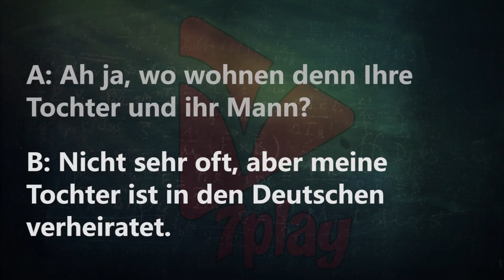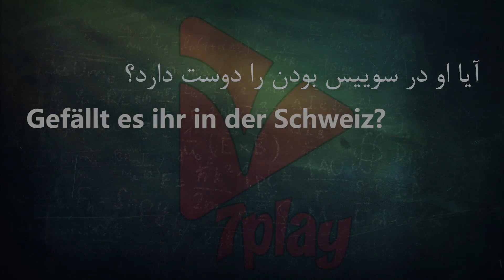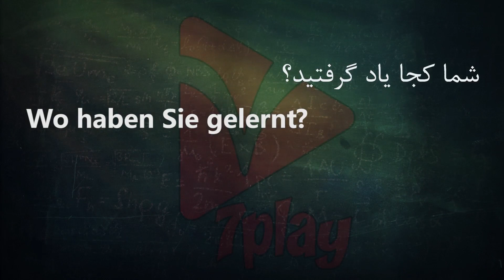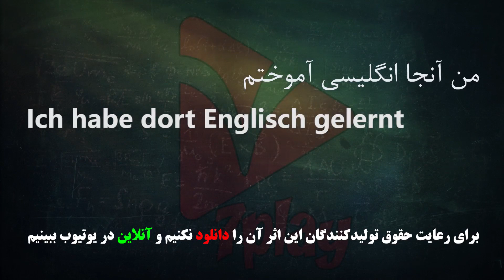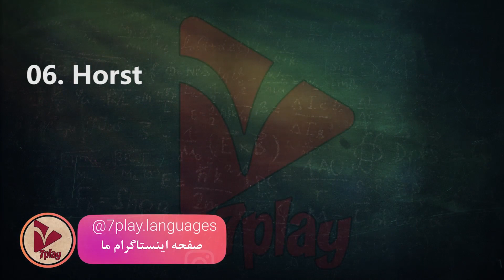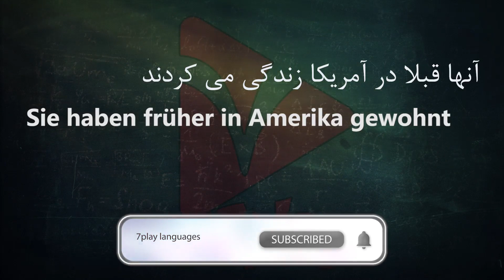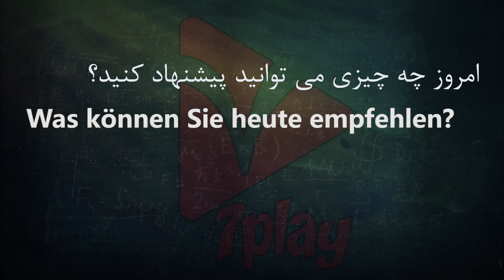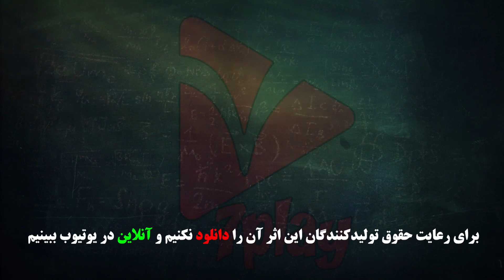درس ۳۲ || آموزش زبان آلمانی در ۵۰ روز || مکالمه - تلفظ - گرامر و نگارش || 7playlanguages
یادگیری هر زبان جدید دنیای جدیدی برای شما به ارمغان می آید.
۱. یادگیری آسان از مزایای زبان آلمانی است.
یادگیری زبان آلمانی کار بسیار دشواری نیست و اگر شما با زبان انگلیسی نیز تا حدودی آشنا باشید، کار آسانتر خواهد بود . به این دلیل که آلمانی و انگلیسی ریشه ی یکسانی دارند. در نتیجه، هزاران کلمه‌ای وجود دارد که مشابه یکدیگر هستند. برای مثال، کلمه انگلیسی chin در زبان آلمانی Kinn است.  Water در آلمانی به صورت   Wasser و father به شکل Vater است. پس یادگیری زبان آلمانی خیلی سخت نیست.
۲. زبان آلمانی، زبان مخترعان و نوآوران است.
گفته می‌شود که آلمان کشور شاعران و اندیشمندان است. درصد زیادی از دستاوردهای جهان اولین بار در زبان آلمانی به دست آمده است. بنابراین آشنایی با آثار این افراد و خواندن کتاب های زبان اصلی آن ها از مزایای زبان آلمانی می باشد.
بیش از صد جایزه نوبل برای دستاوردهای فیزیک، پزشکی، شیمی، ادبیات و سایر زمینه‌ها به آلمانی ها تعلق دارد. علاوه بر آن، بسیاری از برندگان جایزه نوبل از کشورهای دیگر، در دانشگاه‌های آلمان آموزش دیده اند.
بنابراین اگر به دنبال اضافه کردن یک جایزه نوبل به رزومه خود هستید، یادگیری زبان آلمانی جای بدی برای شروع نیست. شاید شما اهداف کوچکتری داشته باشید، و تنها به دنبال خواندن کتاب های برخی از این نابغه ها به زبان آلمانی باشید.
۳.زبان آلمانی یک زبان مهم برای اهداف آکادمیک است.
در حقیقت، آلمانی دومین زبان به عنوان متداول‌ترین زبان علمی مورد استفاده قرار می‌گیرد. یکی از دلایل این موضوع این است که بازار کتاب آلمان سومین بازار بزرگ جهان پس از صنایع چاپ و نشر چینی و انگلیسی است. از آنجا که درصد کمی از این کتاب‌ها به زبان‌های دیگر ترجمه می‌شوند، تنها یادگیری زبان آلمانی به شما امکان دسترسی به آن‌ها را می‌دهد ، پس این می تواند یکی از مزایای زبان آلمانی باشد.
۴. زبان آلمانی راهی به سوی تحصیلات تکمیلی است.
یکی از دلایلی که زبان آلمانی چنین جایگاه بالایی در جامعه علمی دارد این واقعیت است که دانشگاه‌های آلمان شهرت جهانی بسیار خوبی دارند. در سال ۲۰۱۱، این کشور چهارمین مقصد محبوب برای دانشجویان خارجی بوده که برای دانشگاه های  آلمانی اپلای کرده اند.
علاوه بر آن در کشور آلمان برای تحصیلات تکمیلی، تعدادی دانشگاه‌ با هزینه بسیار پایین یا عدم وجود شهریه وجود دارد. هیچ تعجبی ندارد که محققان و پژوهشگران در آنجا گرد آمده‌اند!  یادگیری زبان آلمانی برای صرفه‌جویی در هزینه های دانشجویی راه حل بسیار خوبی است.
۵. از مزایای زبان آلمانی ارتباط با بزرگترین نیروگاه اقتصادی جهان است.
آلمان تنها یک گزینه مناسب برای افرادی که به دنبال ادامه تحصیل هستند، نمی باشد، بلکه آن‌هایی هم که در دنیای کسب‌وکار هستند، می توانند این کشور را مورد توجه قرار دهند. آلمان بزرگ‌ترین اقتصاد در اتحادیه اروپا و چهارمین اقتصاد جهان است. این کشور مهد بسیاری از شرکت‌های بین‌المللی و خط مقدم فن‌آوری‌های جدید است.
در حالی که سیستم آموزشی در آلمان به گونه‌ای تنظیم شده‌است که هر شهروند آلمانی تا حدودی با زبان انگلیسی آشنایی دارد، اما ارتباط با کسی که به زبان مادری آن ها صحبت می کند، حس خوبی در آن ها ایجاد می کند که همه جا مورد قدردانی قرار می‌گیرد. دانستن زبان شرکای تجاری آلمان می‌تواند به شدت شانس شما را برای ارتباطات موثر و روابط حرفه‌ای موفق افزایش دهد و این از مهمترین مزایای زبان آلمانی می باشد.
۶. شرکت‌های آلمانی رهبران بازار جهانی هستند.
برخی از  شرکت‌های آلمانی بیان می کنند که: آیا می‌خواهید با کسب و کاری که رهبر بازار بین‌المللی در حوزه شما است کار کنید؟ داشتن مهارت‌های آلمانی در رزومه تان به شما کمک می کند وارد این حوزه شوید.
آلمان منزلگاه بسیاری از قدرتمندان اقتصاد جهانی است. شرکت‌های Siemens، Volkswagen, Adidas و  Lufthansa برندها و شرکت های آلمانی هستند که در جهان معروف و شناخته شده هستند. این کشور همچنین میزبان برخی از بزرگ‌ترین نمایشگاه‌های تجاری بین‌المللی از جمله CeBIT، بزرگ‌ترین نمایشگاه جهانی فن‌آوری اطلاعات و همچنین نمایشگاه تجاری IFA  است. در نتیجه، از مزایای زبان آلمانی  می توان  به افزایش قابل‌توجه پتانسیل فرصت‌های شغلی شما اشاره کرد.
۷.  زبان آلمانی بیشترین زبانی است که در اروپا صحبت می شود.
زبانهای انگلیسی، فرانسوی و آلمانی سه زبان رسمی تحادیه اروپا هستند. این زبان به عنوان یک زبان دوم در مرکز و اروپای شرقی می باشد. همچنین زبان آلمانی در جایگاه دهم زبان‌های اصلی دنیا قرار دارد. یادگیری زبان آلمانی به شما امکان ارتباط با حدود ۱۰۰ میلیون نفر را می دهد که این یکی از فوق العاده ترین مزایای زبان آلمانی می باشد.